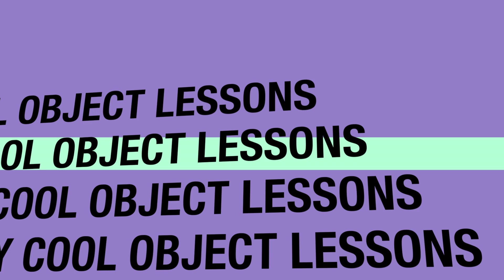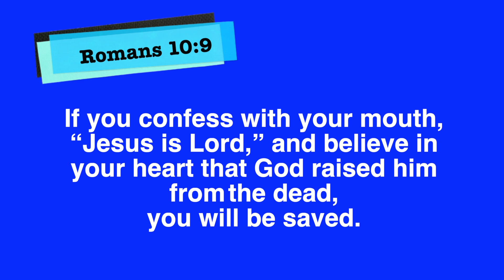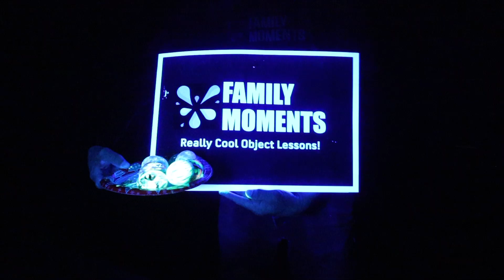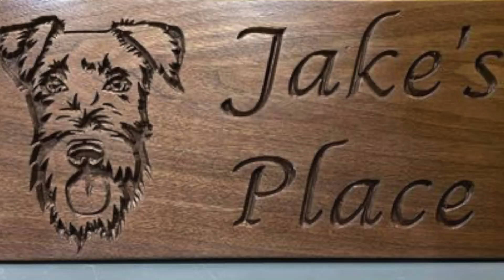NEW EASTER DEVOTIONAL John 3:16 Object Lesson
Celebrate Easter with this fun family devotional object lesson that covers both John 3:16 and Romans 10:9 and outlines the plan of salvation!

If you dream it, they will build it!
Some of the finest wood work products on the market!
Join the Family Moments FAM CLUB by Easter, and receive a bonus gift - a 2911 Wood Worx cross necklace! and click Join the Fam Club!